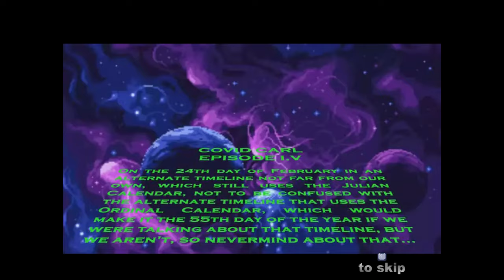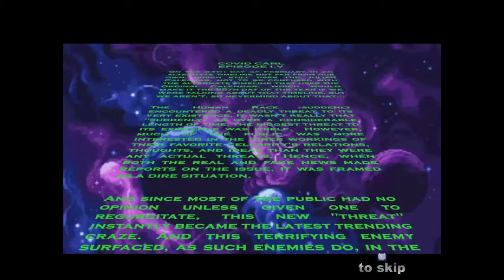Covid Carl - Gameplay (PC/UHD)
About Covid Carl
Covid Carl is a Metroidvania/Contra-style 2d side-scrolling shooter. It will feature a brief story, 10 levels, and boss fights

The story follows the player as they attempt to stop a super soldier from a government project to vaccinate everyone. In typical fashion the government project goes awry and he starts mutating people instead. That's where you come in to shoot or burn almost everything that moves. Shoot stuff, burn stuff, blow stuff up, and have fun doing it. That's the game in a nutshell. Not really much to sugarcoat. There's no planned DLC. There will be updates as needed for bugs and maybe a feature addition or two down the line.

Covid Carl was born out of frustration in dealing with certain societal elements during the Covid-19 pandemic. It has a pretty heavy dose of satire(is it, though?), some self-awareness about how bad it (the game) is, and hopefully more fun than frustration. Let's be honest, though. I'm not producing something that's AAA. You can run, jump, shoot, go prone, and die. Mostly die, in my experience, but I also might be getting too old to have good reflexes. There may or may not be a flamethrower involved. Who knows? I fully expect that the end product will be a mostly well-functioning dumpster fire. Clearly, I am not made out to be a salesman, as I am being honest and probably underselling this beast I've worked on for the last couple of years. But if it provides whoever pays a pittance for it with a modicum of entertainment, then I'll consider this endeavor a success. This isn't going to be a work of art, but it is my magnum opus.